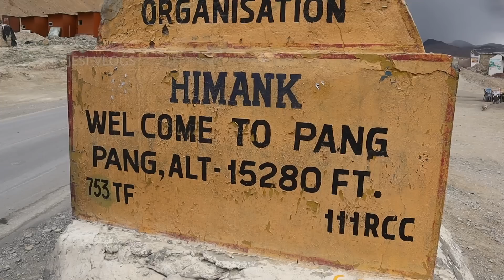என்னால் தலை வலி தாங்க முடியவில்லை 😰| ladakh 2022🔥| Sarhchu to bang | Day 12